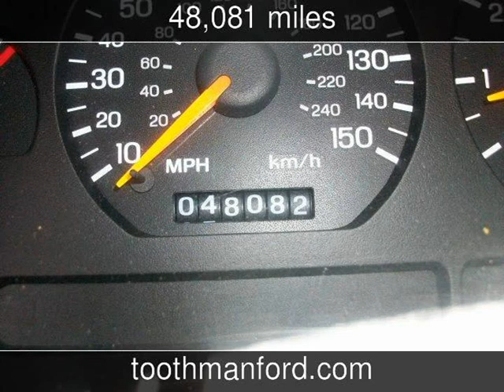1998 Ford Mustang Used Cars - Grafton,West Virginia - 2013-07-13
See more details about this used car This 1998 Ford Mustang with 48,081 miles is for sale at Toothman Ford.